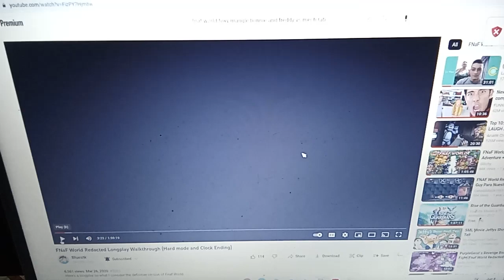fnaf world foxy mangle bonnie and freddy vs mech rab